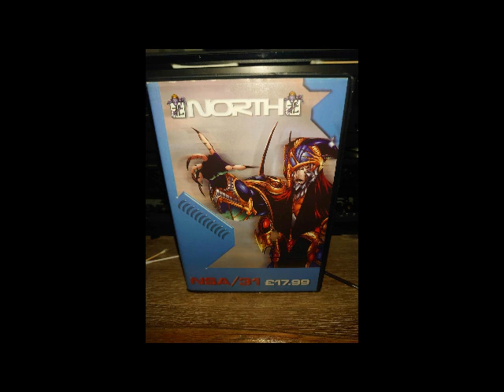Nzyme North 31